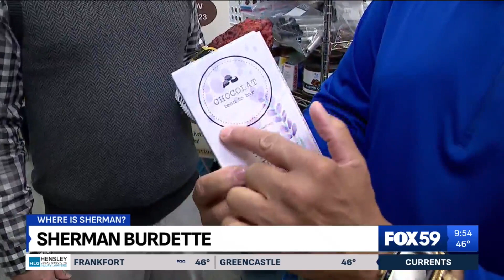youtube video #-FYjAXJbHy0